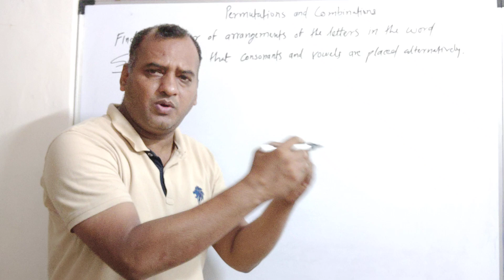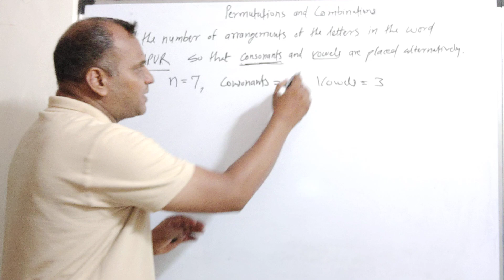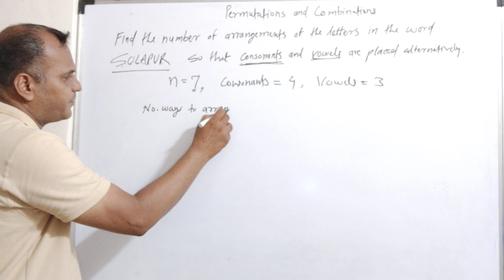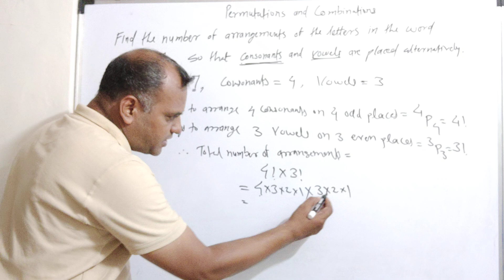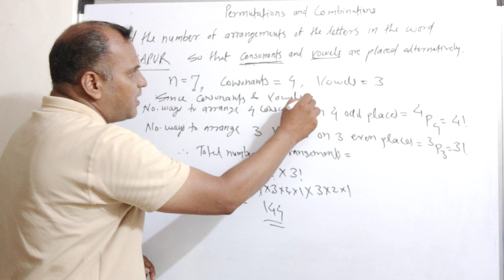PERMUTATIONS & COMBINATIONS : Find the number of arrangements of the letters in the word SOLAPUR...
Find the number of arrangements of the letters
in the word SOLAPUR so that consonents
and vowels are placed alternately

GURUTVAM  EDUCATION
CLASS 11
Learn Maths easily.
By 25 years experienced faculties